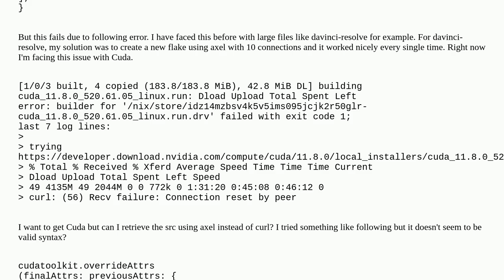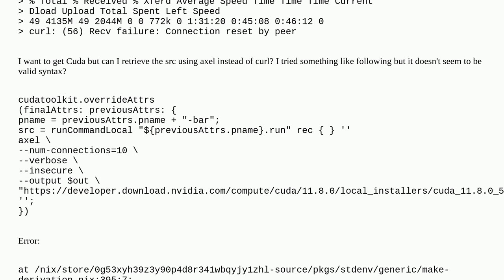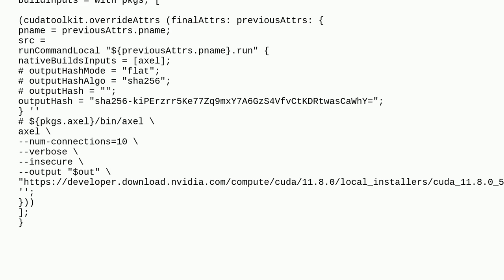Unix: Use axel to get source instead curl for fetchurl in NixOS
Use axel to get source instead curl for fetchurl in NixOS

A special thanks goes out to the awesome community

  axel nixos nix curl